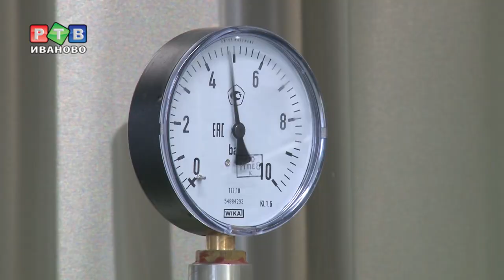«Ивмолокопродукт» запускает творожную линию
Еще больше  вкусного и качественного творога. Предприятие «Ивмолокопродукт» запускает новую линию, которая позволит вырабатывать 6 тонн творога в сутки.